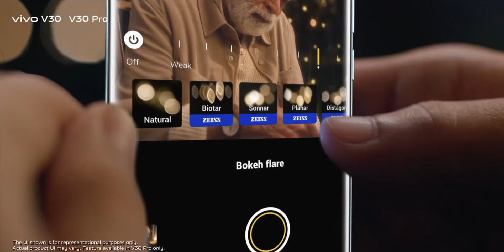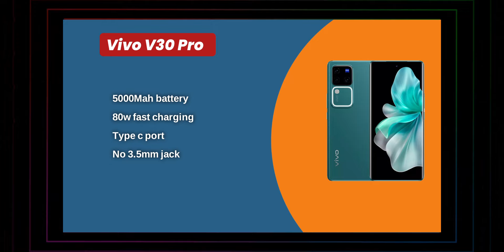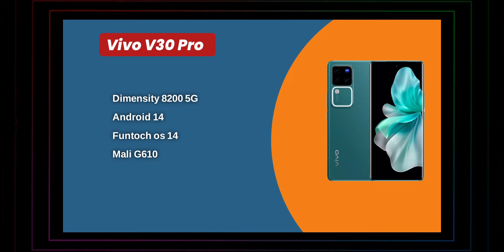Best Mobile Phone Right now for Best Camera